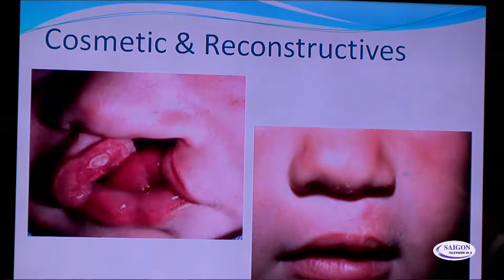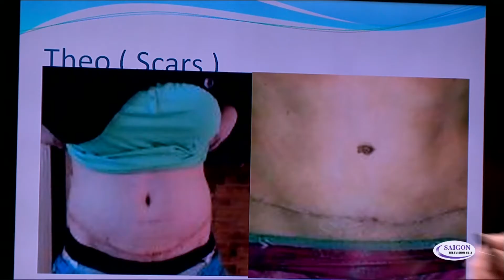Sức Khỏe và Đời Sống - Tìm hiểu về Giải Phẩu Thẩm Mỹ - Phần 1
Sức Khỏe và Đời Sống - Tìm hiểu về Giải Phẩu Thẩm Mỹ
Chương trình được sự đồng hành của Bác Sĩ Jonathan Hoàng Lâm
Mời quý vị theo dõi để có thêm những kiến thức về sức khỏe.